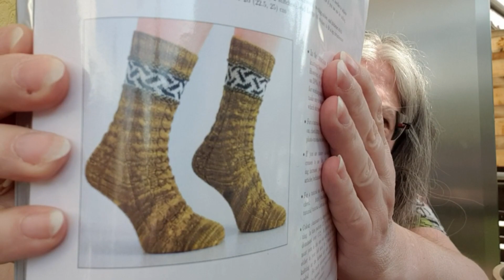072 Frohe, besondere Ostern🐰🐣🐥🥚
Nächstes Stricktreff ist vielleicht am 25. April 2020 ab 15 Uhr bei mir. Jetzt müssen wir erst mal abwarten...
Neue Mitstrickerinnen und Häklerinnen sind herzlich willkommen. Melder Euch bitte vorher bei mir per Mail.

Mundschutz:
Ich gebe pro Person 2 Stück gegen eine Spende ab. Das Geld geht an das Jahresspendenprojekt.

Der Link muss hier kopiert werden und dann in einer neuen Seite eingefügt werden,  leider
Wenn Du diesen Link benutzt, bekommst Du Deine erste Box für $5, ich bekomme eine Box kostenlos. Vielen lieben Dank!!!

Meine Projekte:
Alle meine aktuellen Projekte und das was fertig ist findet ihr bei meinen Projekten bei Ravelry